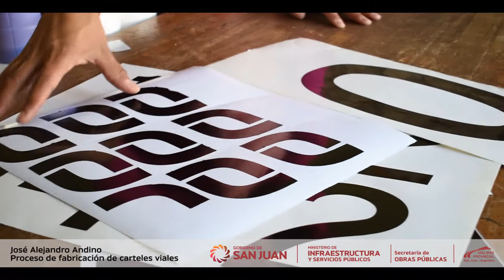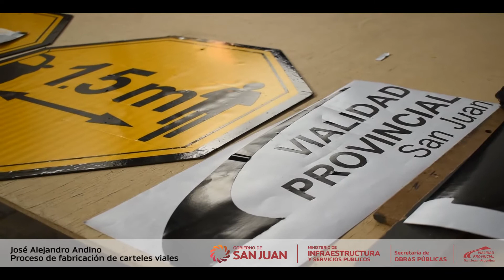DPV-Fabricación de Carteles Viales | 29-08-2017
Testimonio de José Alejandro Andino, Área Señalamiento Vial, Dirección Provincial de Vialidad.
La Dirección Provincial de Vialidad trabaja de forma coordinada con la Dirección de Tránsito y Transporte en la campaña de Convivencia Vial. En este sentido, el área  de “Señalamiento Vial” de la DPV ha reforzado la fabricación de la señales en especial las de prevención y respeto al ciclista.